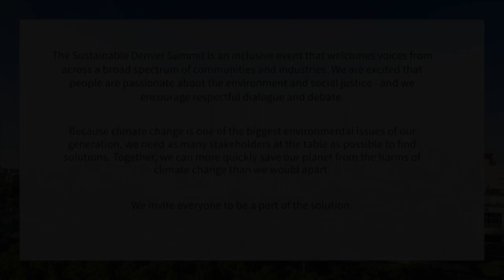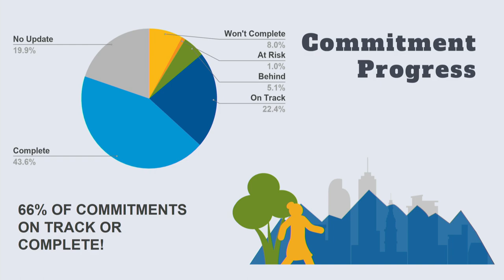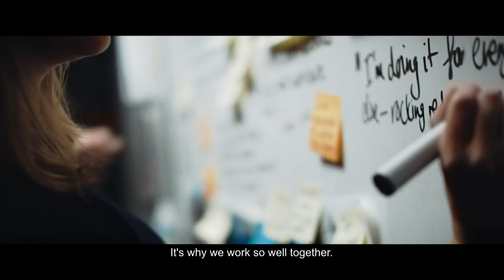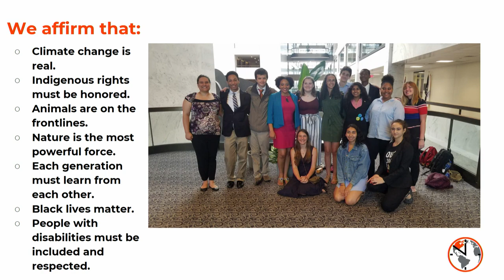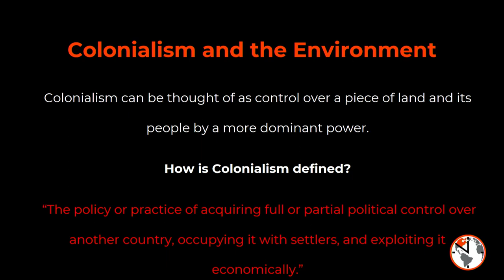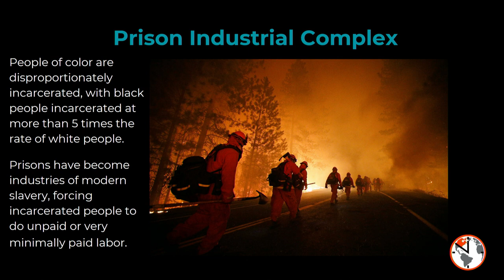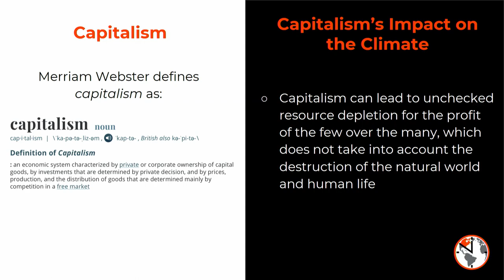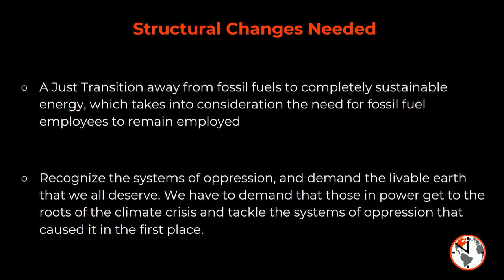2019 Sustainable Denver Summit: Morning Plenary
The Sustainable Denver Summit is Colorado’s perennially sold out, premier gathering of sustainability champions committed to making their communities and Denver sustainable. The Summit attracts nearly 1000 attendees, over 100 presenters, and more than fifty exhibitors to the Colorado Convention Center. The Sustainable Denver Summit is unique in that it is the launching pad for new Commitments to Action, efforts that local businesses, nonprofits and city agencies promise to make in order to make Denver more sustainable. Summit attendees hear from exceptional speakers, collaborate and network to create and act on sustainability solutions, get behind the wheel of an electric vehicle, and celebrate the Love This Place award winners who are pushing the envelope on sustainability! It is the must-attend sustainability event of the year!